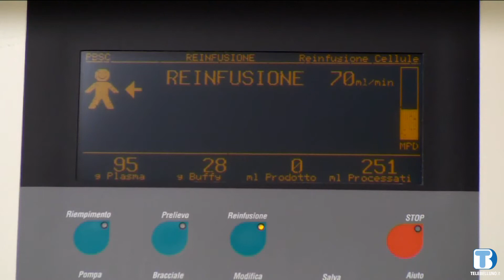L'incremento dei tamponi per trovare gli asintomatici